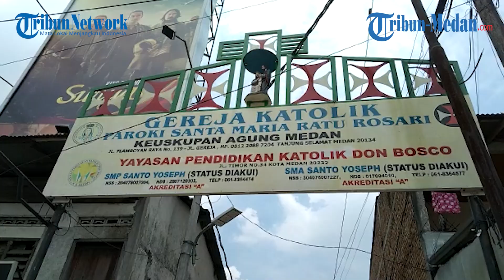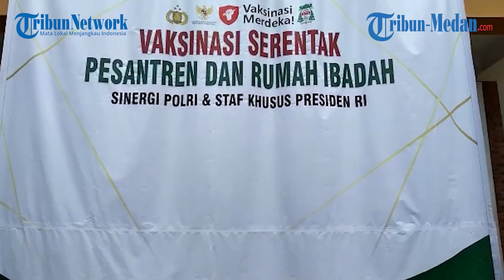Warga Antusias Ikuti Vaksinasi Serentak di Gereja Katolik Santa Maria Ratu Rosari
TRIBUN-MEDAN.COM, MEDAN - Vaksinasi serentak pesantren dan rumah ibadah diadakan di 211 pesantren dan 88 rumah ibadah di sejumlah provinsi di Indonesia.

Untuk provinsi Sumatra Utara, diadakan di Gereja Katolik Paroki Santa Maria Ratu Rosari, Jalan Flamboyan Raya, Kelurahan Tanjung Selamat, Kecamatan Medan Tuntungan.

Tersedia sebanyak 1.000 vaksin untuk warga setempat, khususnya jemaat Gereja Katolik Paroki Santa Maria Ratu Rosari.

Sekretaris Dewan Pastoral Paroki Santa Maria Ratu Rosari, Lamhot Sitorus menjelaskan pembagian vaksin dan tersebut selama pelaksanaan dua hari ini.

"Vaksinasi yang dilaksanakan mulai tanggal 6 sampai 7 September 2021, itu merupakan vaksinasi nasional yang bersinergi polri dan staf khusus presiden untuk pesantren dan rumah ibadah. Kebetulan untuk rumah ibadah kita yang dipilih Paroki Santa Maria Ratu Rosari Tanjung Selamat,"

"Pesertanya untuk dua hari ini ada 1.000 vaksin. Hanya saja untuk masyarakat setempat diwakili dari kelurahan itu dikasih 100 vaksin dan 900 vaksin lagi itu untuk umat paroki ini. Tapi umat katolik itu pun termasuk masyarakat Kelurahan Tanjung Selamat," ujar Lamhot, Selasa (7/9/2021).

Untuk menghindari kerumunan, vaksinasi dilakukan selama dua hari di waktu yang berbeda setiap lingkungan yang mengikuti vaksinasi tersebut.

"Peserta vaksin yang 1.000 ini, 900 yang dari paroki itu kita lakukan pendaftaran terlebih dahulu oleh setiap lingkungan. Jadi sumber datanya itu dari lingkungan-lingkungan, kemudian kita gabungkan menjadi satu,"

"Maka untuk vaksinasinya selama dua hari ini, itu kita jadwalkan. Jadi nomor urut 1 sampai 500 itu hari pertama, kemudian selebihnya itu untuk hari kedua. Bukan hanya harinya saja yang diatur, jam vaksinasi warga per hari juga kita atur," jelasnya.

Pantauan Tribun-Medan, pelaksanaan vaksinasi berjalan sangat lancar dan teratur, banyak petugas atau panitia yang mengatur jalannya vaksinasi tersebut.

Protokol kesehatan juga diterapkan secara ketat. Hal itu bisa dilihat dari banyaknya tersedia tempat mencuci tangan, kursi yang dibuat berjarak serta panitia yang mengingatkan warga untuk selalu menggunakan masker.

Lamhot pun berterima kasih kepada pihak kepolisian dan kelurahan setempat yang mendukung berjalannya vaksinasi ini dengan baik.

"Terimakasih kepada pihak polri, karena telah memberikan dukungan yang penuh dan apresiasi yang sangat positif bagi kita dalam pelaksanaan vaksinasi kali ini. Begitu juga dengan pihak kelurahan yang sangat mendukung dengan baik. Bisa dilihat pelaksanaan berjalan dengan baik dan sangat tertib tanpa ada kerumunan," katanya.

Selain itu juga, jemaat terlihat sangat antusias untuk mengikuti vaksinasi tersebut.

Pihak gereja sangat siap jika vaksinasi di gereja tersebut dapat digelar kembali, karena sebenarnya masih banyak jemaat gereja yang belum divaksin.

"Kemarin pak kapolrestabes datang untuk meninjau lokasi, beliau melihat lokasinya sangat mumpuni untuk pelaksanaan vaksinasi,"

"Beliau juga sebenarnya berjanji untuk membuat vaksinasi berikutnya di paroki kita. Namun jadwalnya belum ditentukan, mungkin nanti akan diinfokan kembali," kata Lamhot.

Lamhot pun berharap, semoga dengan adanya vaksinasi tersebut jemaat bisa tetap melaksanakan ibadah setiap minggunya.

"Semoga dengan adanya vaksinasi untuk umat kita, kita bisa melaksanakan misa untuk setiap minggunya di Gereja bersama-sama. Kita juga selalu mendukung program vaksinasi pemerintah," harapnya.

Kapolsek Medan Tuntungan, Iptu Martua Manik mengatakan, dalam hal ini pihak kepolisian setempat turut membantu menyediakan vaksin dan vaksinator.

"Polri hanya membantu dalam hal penyedia vaksin dan vaksinatornya. Vaksinator ini diambil dari tim kesehatan Polri yaitu dari Polda Sumut. Dan kita minta bantu dari Dinas Kesehatan Kota Medan. Sementara, untuk pengamanan dibantu oleh Polsek dan Polres yang sudah ditentukan," kata Martua.

Ia menambahkan, hingga saat ini tidak ada ditemukan kendala sama sekali dalam pelaksanaan vaksinasi.

"Hingga saat ini tidak ada kendala, pengaturan jadwal sangat baik, sehingga tidak terjadi kerumunan. Selain itu, masyarakatnya juga patuh akan prokes. Jadi selama dua hari ini Puji Tuhan berjalan dengan lancar," pungkasnya.

Pelaksanaan vaksinasi hari pertama berlangsung mulai pukul 08.00 WIB hingga pukul 14.00 WIB. Sedangkan di hari kedua, vaksinasi berlangsung mulai pukul 08.00 WIB hingga pukul 15.00 WIB.

Di hari kedua ini, Kepala Polrestabes, Kombes Pol Riko Sunarko dan Wakil Kepala Polda Sumut, Brigjen Pol Dadang Hartanto melakukan peninjauan ke lokasi tersebut untuk melihat secara langsung pelaksanaan vaksinasi.